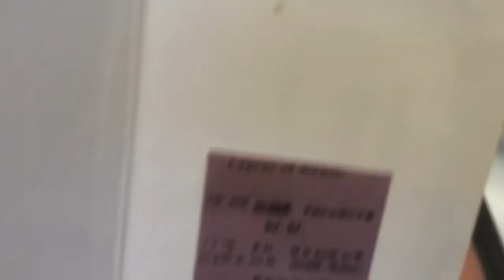Budget Breaking Bad - Hank’s Realisation